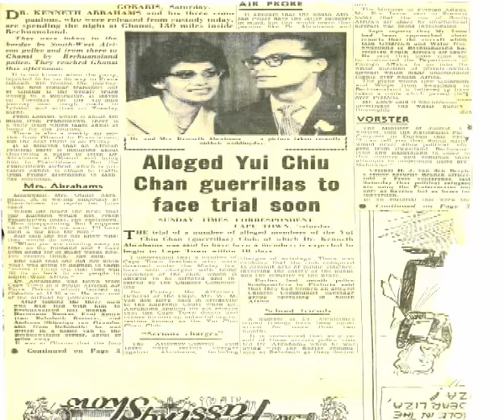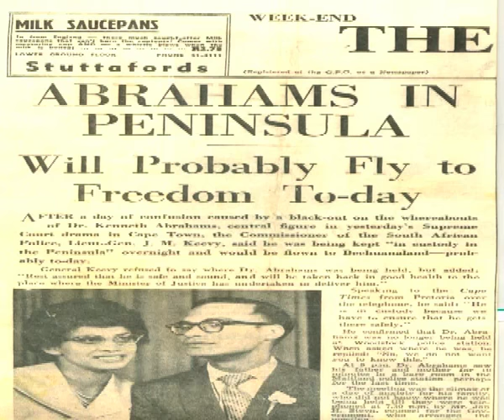Renowned medical practitioner Dr Kenneth Abrahams dies-NBC